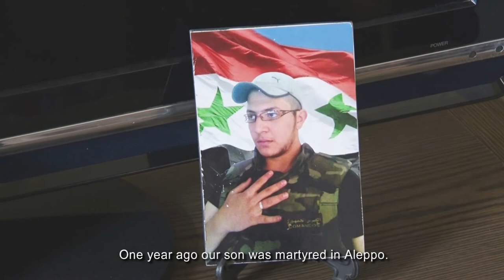AMAA Syria Life Line Program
In the fall of 2015, the Armenian Missionary Association of America (AMAA), as part of its Syria Relief efforts, established the Syria LifeLine program to help willing individuals and families who are victims of the war in Syria to resettle in Armenia. These families had little or no money. The AMAA provided them with all the financial and logistical assistance for ground transportation to Lebanon and subsequently a flight to the safety of the Homeland. To date, through AMAA’s Syria LifeLine, 113 Syrian Armenians have arrived at Zvartnotz Airport in Yerevan, where they were welcomed by AMAA-Armenia staff and social workers and escorted to temporary homes and shelters.